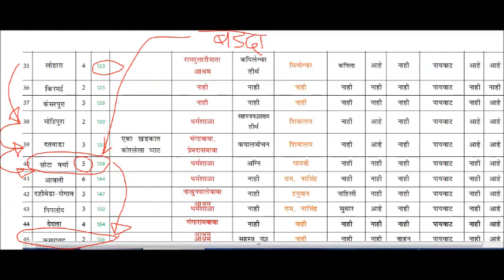Narmada Parikrama | छोटी बडदा | PART 102 | MARATHI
नमस्कार मंडळी,
आपण “ दतवाडा “ह्या ठिकाणी पोचलो , मुक्काम केला आणि
१० डिसेम्बर ला सकाळी तिथून पुढे निघालो.
आता आज पोचतो आहोत आपण “ छोटी बडदा “ ह्या गावात.
इथला आपला मुक्काम एका शासकीय शाळेमध्ये झाला.
तिथल्या गावकरी मंडळींनी उत्तम बडदास्त आपली सर्वांची ठेवली.
अतिशय उत्साह दिसून आला.
११  डिसेम्बर ला सकाळी तिथून पुढे निघालो.
काही फोटो आपल्यासाठी देत आहे ह्यात.
जरूर बघा  आणि आपली प्रतिक्रिया अवश्य COMMENTS मध्ये लिहा.
त्याने आमचा उत्साह नक्कीच वाढतो बर का !
हा विदेओ आवडल्यास आपल्या मित्र, नातेवाईक , हितचिंतक ह्यांना देखील नक्की पाठवावा.
नर्मदे हर,
संतोष कुलकर्णी
सौ.सुषमा कुलकर्णी
मागच्या भागात  मी आपल्याला मार्गदर्शक चार्ट बद्दल सांगीतलेच आहे.
प्रत्येक परिक्रमावासी साठी हा चार्ट महत्वाचा आहे.
मला ९४२३९७२३५१ ह्या नंबर वर whatsapp वर एक मेसेज द्या.
त्यात “ नर्मदे हर “ लिहून आपले नाव आणि गाव / शहर ह्याचा उल्लेख जरूर करावा .
हा चार्ट आपल्याला मी whatsapp वर पाठवू शकेन .
आपल्याला नक्कीच आवडेल हा चार्ट.
हा विदेओ आवडल्यास आपल्या मित्र, नातेवाईक , हितचिंतक ह्यांना देखील पाठवावा.
नर्मदे हर,
संतोष कुलकर्णी
सौ.सुषमा कुलकर्णी
!! नर्मदे हर !!
माझा मित्र सुमंगल ह्याने आपल्या सर्वांसाठी पाठविलेले *माँ नर्मदा मणिप्रवाल*
हे स्तोत्र इथे लिहित आहे. त्याचा लाभ सर्वांनी घ्यावा असे निवेदन आहे.

देवासुरा सुपावनी नमामि सिद्धिदायिनी,
त्रिपूरदैत्यभेदिनी विशाल तीर्थमेदिनी ।
शिवासनी शिवाकला किलोललोल चापला,
तरंग रंग सर्वदा नमामि देवि नर्मदा ।।१।।

विशाल पद्मलोचनी समस्त दोषमोचनी,
गजेंद्रचालगामिनी विदीप्त तेजदामिनी ।।
कृपाकरी सुखाकरी अपार पारसुंदरी,
तरंग रंग सर्वदा नमामि देवि नर्मदा ।।२।।

तपोनिधी तपस्विनी स्वयोगयुक्तमाचरी,
तपःकला तपोबला तपस्विनी शुभामला ।
सुरासनी सुखासनी कुताप पापमोचनी,
तरंग रंग सर्वदा नमामि देवि नर्मदा ।।३।।

कलौमलापहारिणी नमामि ब्रम्हचारिणी,
सुरेंद्र शेषजीवनी अनादि सिद्धिधकरिणी ।
सुहासिनी असंगिनी जरायुमृत्युभंजिनी,
तरंग रंग सर्वदा नमामि देवि नर्मदा ।।४।।

मुनींद्र ‍वृंद सेवितं स्वरूपवन्हि सन्निभं,
न तेज दाहकारकं समस्त तापहारकं ।
अनंत ‍पुण्य पावनी, सदैव शंभु भावनी,
तरंग रंग सर्वदा नमामि देवि नर्मदा ।।५।।

षडंगयोग खेचरी विभूति चंद्रशेखरी,
निजात्म बोध रूपिणी, फणीन्द्रहारभूषिणी ।
जटाकिरीटमंडनी समस्त पाप खंडनी,
तरंग रंग सर्वदा नमामि देवि नर्मदा ।।६।।

भवाब्धि कर्णधारके!, भजामि मातु तारिके!
सुखड्गभेदछेदके! दिगंतरालभेदके!
कनिष्टबुद्धिछेदिनी विशाल बुद्धिवर्धिनी,
तरंग रंग सर्वदा नमामि देवि नर्मदा ।।७।।

समष्टि अण्ड खण्डनी पताल सप्त भैदिनी,
चतुर्दिशा सुवासिनी, पवित्र पुण्यदायिनी ।
धरा मरा स्वधारिणी समस्त लोकतारिणी,
तरंग रंग सर्वदा नमामि देवि नर्मदा ।।८।।

!! नर्मदे हर !!
[ सुमंगल विद्वांस ह्याच्या सौजन्या मुळे प्राप्त झाले.]
पार्श्वभूमि :
नर्मदे हर,
आमची नर्मदा परिक्रमा , ओंकारेश्र्वर इथून प्रारंभ झाली व तिथेच संपन्न झाली .
 २६ नव्हेंबर २०१८ ते १४ जून २०१९ अर्थात बरोब्बर २०० दिवसात ही पायी परिक्रमा पूर्ण झाली.
त्या परिक्रमेचा वृत्तान्त “ आमची नर्मदा परिक्रमा “ सांगून झाला .
वाचकांचे भरपूर प्रेम ह्या सर्व भागांना लाभले .
त्यांच्या अमाप पाठीम्ब्यामुळे हा १ ते १३० भागांचा प्रवास कसा पूर्ण झाला हेच कळले नाही.
माझ्या मते हा वृत्तान्त सांगण्याची प्रक्रिया म्हणजे सूक्ष्मातील परिक्रमा , ती पण पार पडली.
पण हे सर्व होऊनही चित्तात एक प्रकारची अतृप्ती व्यापून राहिलेली आहे.
बरेचसे आश्रम, प्रसंग, व्यक्ती आणि विचार ह्या वृत्तान्तामध्ये मांडायचे राहून गेले आहेत .
वाचकांच्या देखील काही लहान मोठ्या फर्माईशी आहेत .
सुमंगल विद्वांस  हा बालाघाट ला निवास करणारा एक अतिशय सुजाण व परिपक़्व विचारांचा परिक्रमावासी असून , आपल्या चेनल चा तो नियमित समीक्षक आहे. त्याच्या आणि भगवतीचे उपासक , साधक श्री सुहास चौकर ह्यांच्या सम्मिलित कल्पनांमधून ह्या मालिकेचे रूप साकार झाले.
किती भाग करायचे कुठले विषय घ्यायचे हे अजून काहीच ठरलेले नाही .
आता मैय्याजी सांगतील तशी वाट चालत राहायचे.
ह्या मागचा हेतू मैयाजींचे अनुसंधान टिकविणे असा एकमात्र आहे :
सर्वांनाच लाभ होईल असा विश्वास मनात ठेऊन आम्ही “ आमची अविरत परिक्रमा “  सुरु करतो
: त्या सर्वसाक्षी मैय्यालाच हे विनय पूर्वक अर्पण.
नसेल केले तर आत्ता करून घ्या आधी.
नर्मदे हर,
संतोष कुलकर्णी
सौ.सुषमा कुलकर्णी